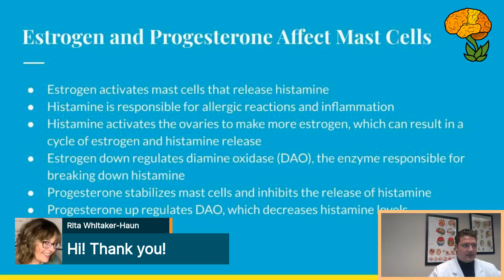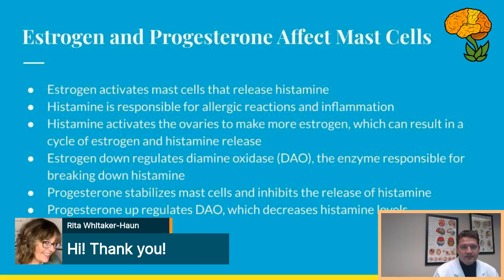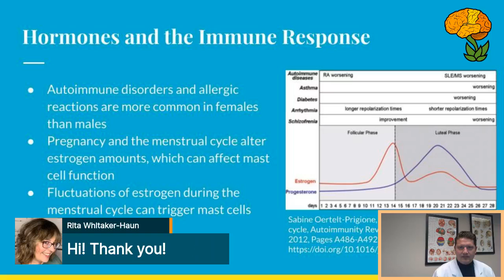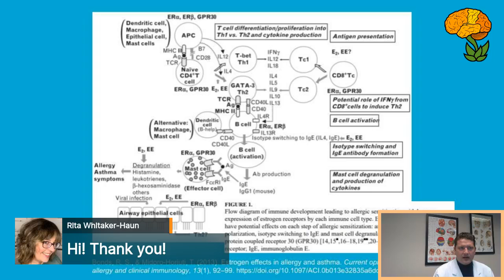Mast Cell Activation Syndrome and Hormones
Discussing biology of estrogen and progesterone on the degranulation of mast cells.